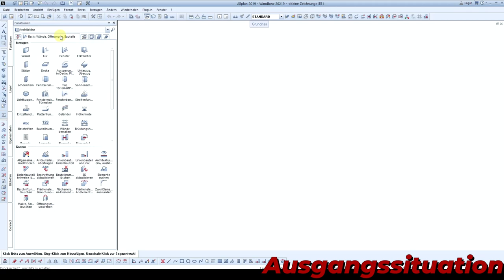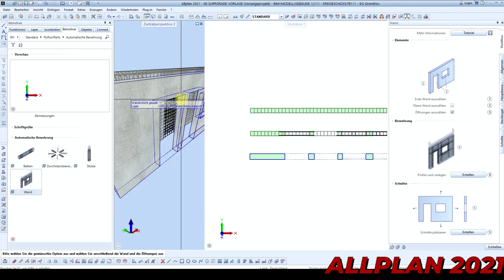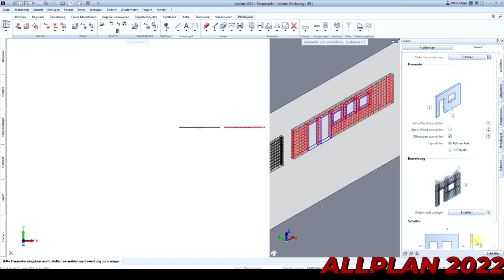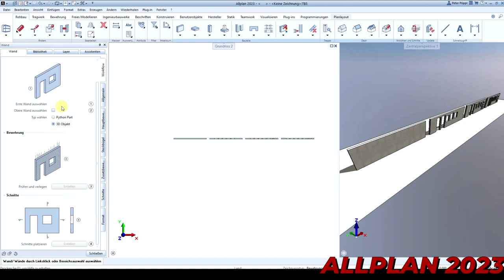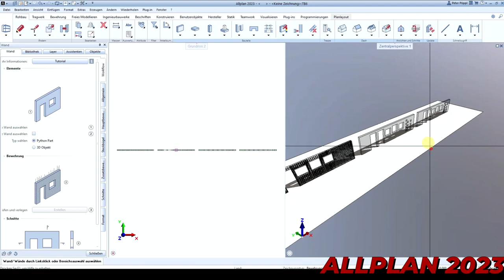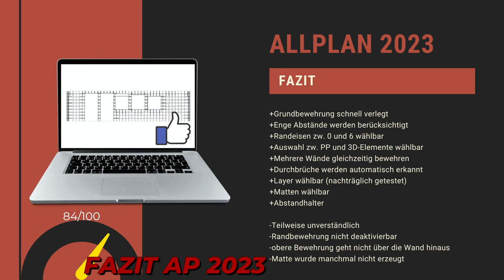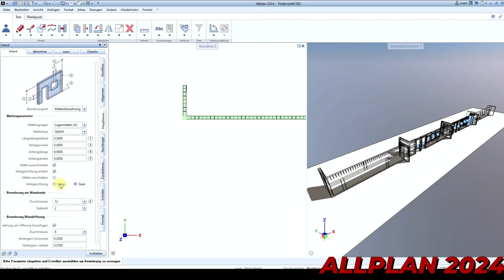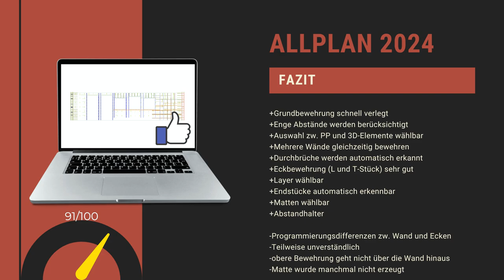ALLPLAN - Auto. Wandbewehrung in allen Versionen getestet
In diesem Video teste ich die neue Funktion "automatische Wandbewehrung" von Allplan, einer leistungsstarken CAD-Software für Architekten und Ingenieure. Ich vergleiche die Funktionen und Ergebnisse von Allplan 2021, 2022, 2023 und 2024 und zeige Ihnen, wie sich die Software im Laufe der Zeit verbessert hat. Ich bin begeistert von der Power und Vereinfachung, die hinter dieser Funktion stecken, aber ich bin auch kritisch und ehrlich. Ich nehme alles genau unter die Lupe, betone die negativen und positiven Aspekte und gebe Ihnen wertvolle Tipps und Tricks, wie Sie die automatische Wandbewehrung optimal nutzen können. Es ist nicht nur klick, klick, fertig. Man muss im Nachgang auch eine Menge Dinge beachten, aber das erkläre ich Ihnen alles in diesem über einstündigen professionellen Video. Wenn Sie mehr über Allplan und die automatische Wandbewehrung erfahren wollen, dann schauen Sie sich dieses Video an und lassen Sie sich überraschen. Ich freue mich auf Ihre Kommentare und Fragen.

00:00 - 01:42 Einführung
01:00 - 05:52 Ausgangssituation
05:52 - 14:13 ALLPLAN 2021
14:13 - 16:52 FAZIT ALLPLAN 2021
16:52 - 28:06 ALLPLAN 2022
28:06 - 30:00 FAZIT ALLPLAN 2022
30:00 - 47:44 ALLPLAN 2023
47:44 - 50:13 FAZIT ALLPLAN 2023
50:13 - 54:54 Tragwerksplaner Stuff
54:54 - 01:08:06 ALLPLAN 2024
01:08:06 - 01:10:42 FAZIT ALLPLAN 2024
01:10:42 - 01:12:03 Persönliche Meinung
01:12:03 - 01:12:22 Abspann